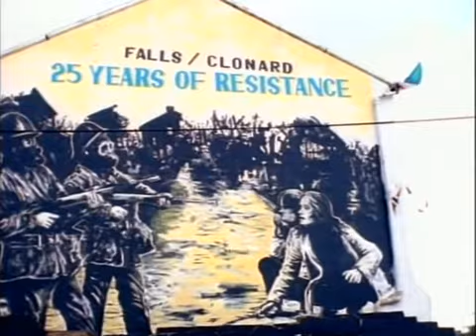Cranberries - Zombie (Will's ®)